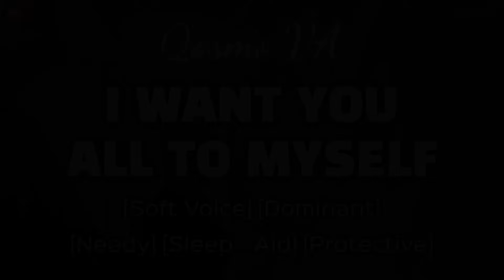Dominant Boyfriend Gets Protective At The Mall.. [M4F] [Soft Voice] [Boyfriend ASMR] [Audio RP]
You're Only Safe Around Me..

Full Title : Dominant Boyfriend Gets Protective At The Mall.. [M4F] [Soft Voice] [Boyfriend ASMR] [Audio RP] [Needy] [Dominant]

This original content, written and audio, has been created exclusively for this YouTube channel. No permission for this copywritten audio to be distributed, copied, shared, or plagiarized is granted to any person, organization, or entity.

ASMR - autonomous sensory meridian response, sometimes auto sensory meridian response, is a tingling sensation that typically begins on the scalp and moves down the back of the neck and upper spine. A pleasant form of paresthesia, it has been compared with auditory-tactile synesthesia and may overlap with frisson.

Qosmo ASMR